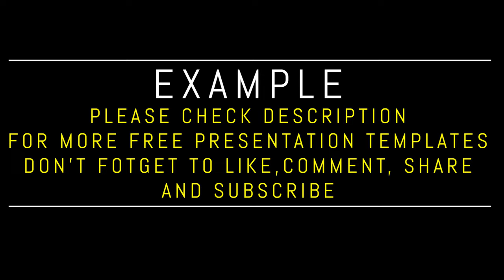16 Seconds News Intro/Opener with Ultra High Quality Video Template | FREE TO USE | iforEdits